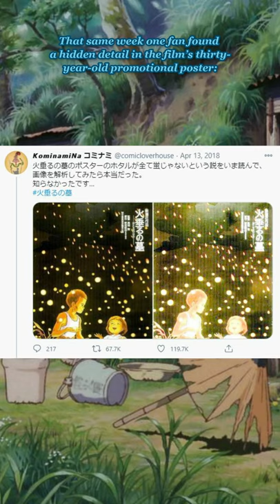The TRUE STORIES Behind Grave of the Fireflies | Facts About Studio Ghibli #77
To honor Studio Ghilbi co-founder and film director, Nippon TV broadcast Grave of the Fireflies one week after his passing. Here in the seventy-seventh episode of our Studio Ghibli Facts Series, we take a look at the true histories which inspired the book behind the film.

The photo used for the thumbnail is entitled "The Boy Standing by the Crematory," a photograph taken by Joe O'Donnell in 1945.

MUSIC: Joe Hisaishi - Merry-Go-Round of Life (from Howl’s Moving Castle)